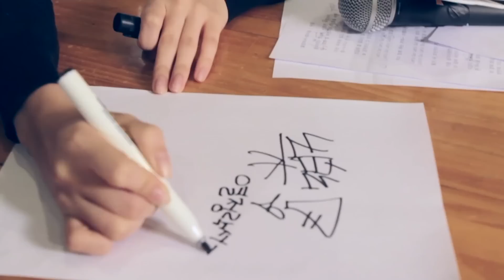[MV] GIRL'S DAY(걸스데이) _ Let's Go(렛츠 고)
Girl's Day who has shown their charismatic sides with the first regular album 'Female President' is back with a new campaign song.
'Let's Go' is a title song for [Passion Talk], and it is a song for the young adults to get more courage and not to worry about their uncertain future. It is a 'Cheer up song for adolescents'
The chorus 'Let's Go' is very addictive, and Girl's Day leader Sojin joined in for the composing and writing of the lyrics for this song.

ガールズデイ_Let's GO
1ｓｔフルアルバム[女性大統領]で堂々とカリスマあふれる姿を見せてくれたガールズデイ（Girl's day）が、韓国の若者たちに希望を伝える「情熱楽書」のキャンペーンソングを歌って話題だ。

「Let's GO」は、この時代の若者を応援する「情熱楽書」のテーマ曲で、不確実な将来について悩むすべての若者たちに挫折しないで自信を持って挑戦してという応援のメッセージを込めた'若者応援歌'。

特に、軽快なリズムの中に繰り返される'Let's Go'というサビの歌詞が印象的なこの曲は、ガールズデイリーダーのソジンが作詞・作曲に参加して関心を集めている。

정규 앨범 1집 '여자 대통령'으로 당당하고 카리스마 넘치는 모습을 보여줬던 걸스데이(Girl's day)가 대한민국 청춘들에게 희망을 전달하는 [열정樂서] 캠페인송을 불러 화제다.

'Let's GO'는 이 시대의 청춘들을 응원하는 [열정樂서]의 주제가격인 곡으로 불확실한 미래에 대해 고민하는 모든 젊은이들에게 좌절하지 말고 자신 있게 도전하라는 응원의 메시지를 담은 '청춘 응원가'.

특히 경쾌한 리듬 위 반복되는 'Let's Go'라는 후렴구의 가사가 인상적인 이번 곡은 걸스데이 리더인 소진이 직접 작사, 작곡에 참여해 관심을 모으고 있다.